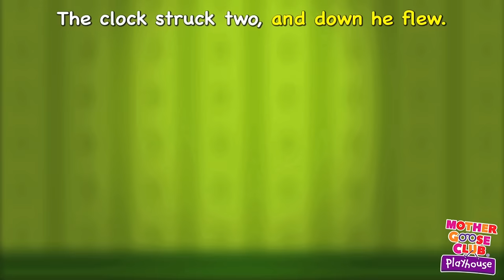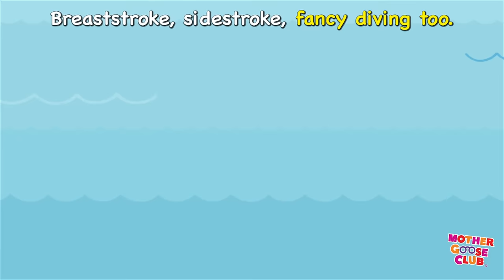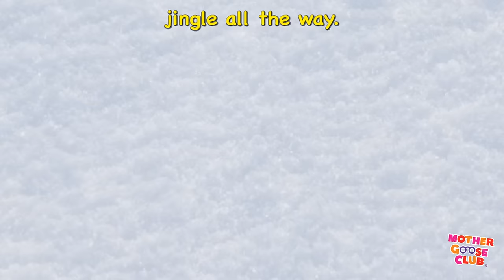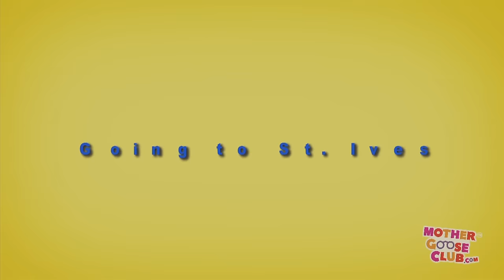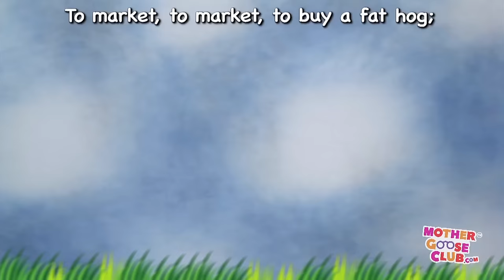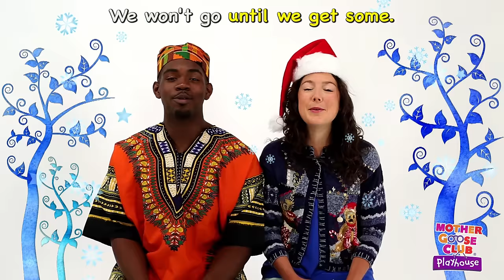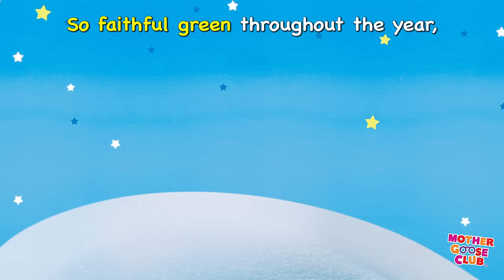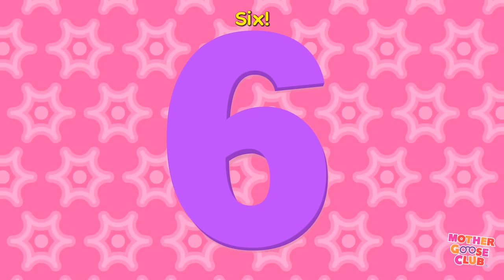Jack Be Nimble and More | Nursery Rhymes from Mother Gooes Club!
Jack Be Nimble and More Nursery Rhymes from Mother Goose Club! Sing along with your favorite Mother Goose Club characters to the classic nursery rhyme “Jack Be Nimble!”

Swimming
Ghost Family
Thanksgiving Day
Jingle Bells
Bingo
Pat-a-Cake
Humpty Dumpty
Pussy-Cat, Pussy-Cat
Rockabye Baby
To Market, to Market
Hark! Hark!
Muffin Man
Lavender’s Blue
Cackle Cackle Mother Goose
Simple Simon
Thanksgiving Day
Roly Poly
Georgie Porgie
Curly Locks